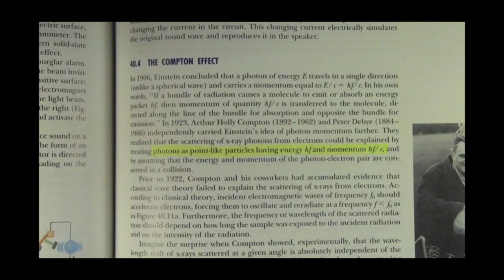Fotonun Momentumu (Fizik)